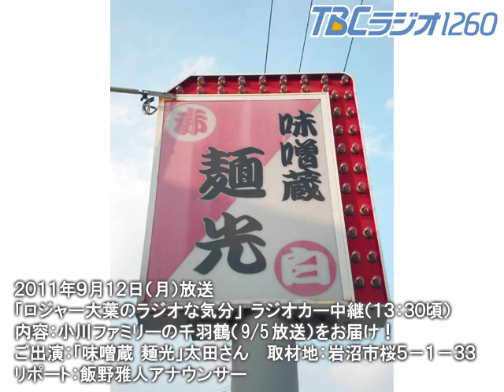【絆みやぎ】TBCラジオ9/12放送 岩沼市・ラーメン「味噌蔵 麺光」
現在、ＴＢＣラジオをパソコンやAndroid端末で聴くことができます！

[Attention] This is radio program
 (TOHOKU BROADCASTING CO.,LTD Sendai Miyagi JAPAN)

TBCラジオ「ロジャー大葉のラジオな気分」、９月１２日（月）のラジオカー中継（１３：３０頃）は、岩沼市桜にあるラーメン店「味噌蔵 麺光」の太田さんにお話を伺いました。

先週、若林区の小川さん家族が作った約9400羽の千羽鶴を取材（参考：番組放送中にその千羽鶴のもらい手を募集したところ、多くの問い合わせをいただきました。その中から、岩沼のラーメン店「味噌蔵　麺光」に千羽鶴を届けることに。店主の太田政信さんは、震災から2週間後にお店を再開したそうですが、岩沼市内のお客さんで被害に合った方も多かったということで、いろんな方に見てもらうためにお店に飾りたいと思ったそうです。
放送後、すぐにお店の入口中央に飾っていただき、色とりどりの千羽鶴が並んでいました。
太田さんは、被災した方たちにラーメンを食べていただきながら、千羽鶴を見て少しでも心安らいでもらえたらと話していました。